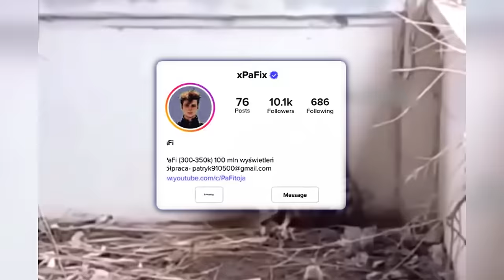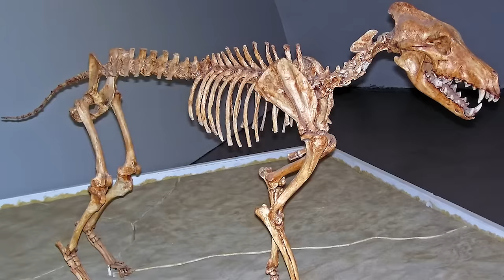Nagrali To w Amazońskiej Dżungli Naukowcy w Szoku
Amazonia – tajemnicza, dzika, nieznana. Co kryje się w najgłębszych zakątkach tej niezwykłej dżungli? 🐍 Od przerażających stworzeń, przez nieodkryte plemiona, po niewytłumaczalne zjawiska – to, co zarejestrowano w Amazonii, wprawia w osłupienie! W tym filmie zobaczysz szokujące nagrania, które rzucają światło na mroczne sekrety lasu deszczowego. 🌧️

Zawartość filmu:

Amazońskie Trolle – Czy to zaginione plemię, czy legendarne istoty? Dowiedz się więcej! 🌲
Przerażający Humanoid – Dziwaczne stworzenie, które wstrząsnęło internetem. Co to może być? 👽
Niekontaktowane Plemię – Nagranie, które ukazuje ludzi odizolowanych od cywilizacji. 🏹
Wodna Anomalia – Zjawisko, które zaskoczyło rybaków na Amazonce. 🐟
Łuskowata Bestia – Nowe odkrycie czy źle zrozumiane zwierzę? 🦎
Wilkołak – Przerażający stwór odkryty w Szkocji. 🐺
Rybka Smok – Tajemnicza ryba z Amazonii, która zadziwiła wszystkich. 🐉
Pełzający Wampir – Nietoperz wampir z Amazonii – fakt czy fikcja? 🦇
Czy jesteś gotowy, aby odkryć te niewiarygodne historie? Wciśnij play i zanurz się w amazońskiej przygodzie! 🎥🌍